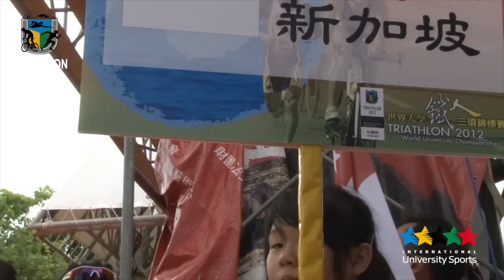2012 World University Triathlon Championship Highlight.mov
The 11th World University Triathlon Championship took place from June 29th to 30th, 2012 in Yilan, Chinese Taipei.